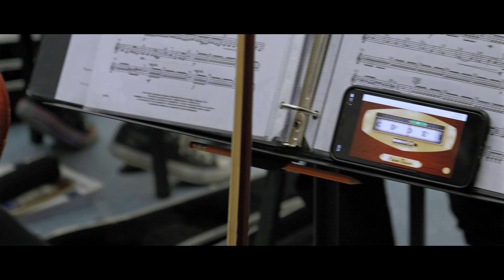Honoring Christophe Beck | Shining Star Artist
Award-Winning Artists Celebrate the Continued Success of Education Through Music-Los Angeles at their Gala on Dec 5 which Honored Composer Christophe Beck, Music Teacher Lydia Lee, and nonprofit SEL4CA.

The evening featured performances and appearances by Actor & Singer Kristen Bell, Award-Winning Actor Bryan Cranston, Actor & Singer Jackie Tohn, Director Chris Columbus, The Kait Dunton Band, ETM-LA Choir Students, & other Special Guests.

Learn more about Education Through Music-Los Angeles at: etmla.org